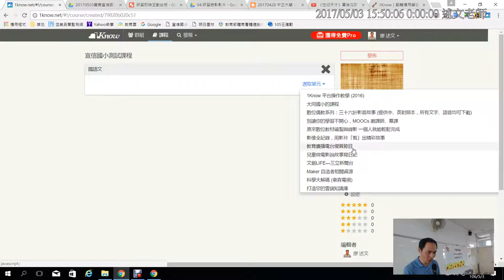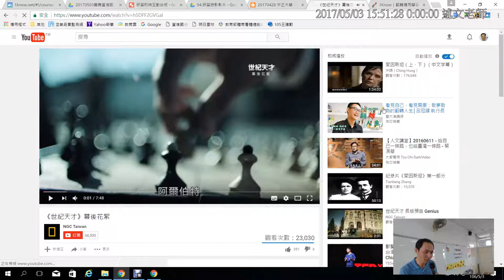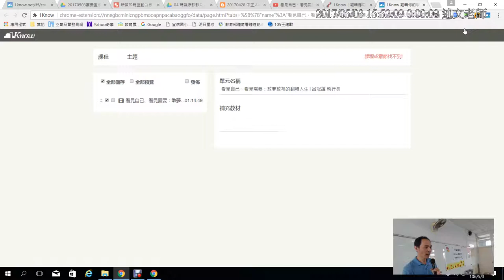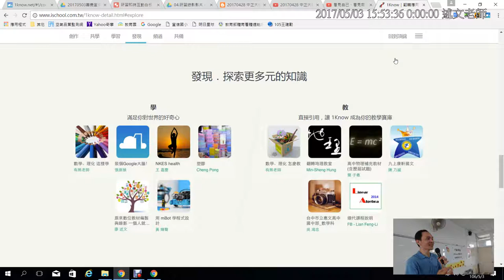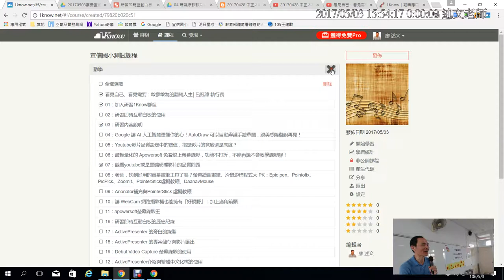12：1Know備課第四步：如何使用瀏覽器擴充工具快速加入教材